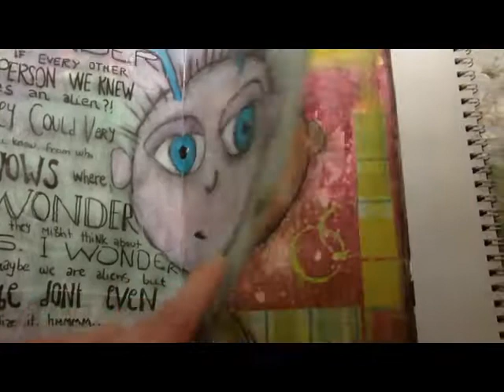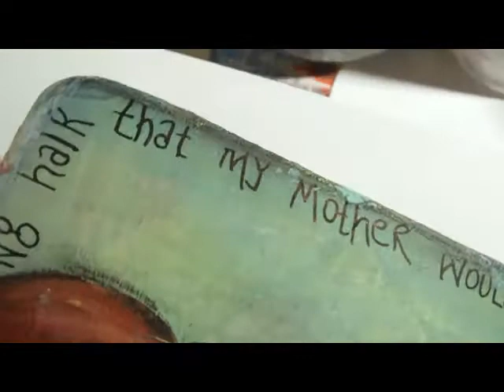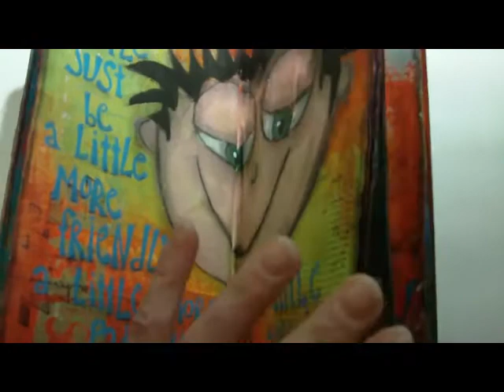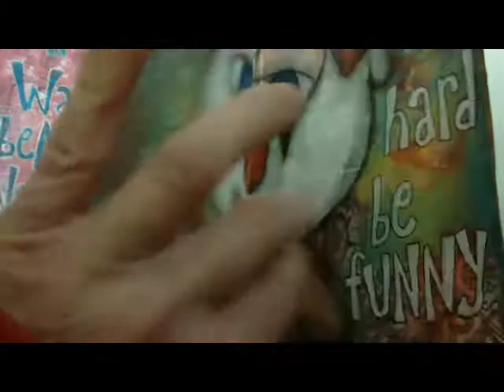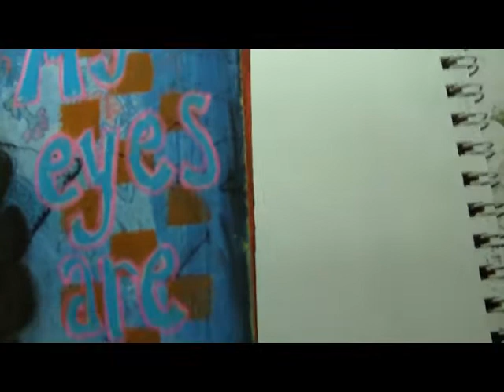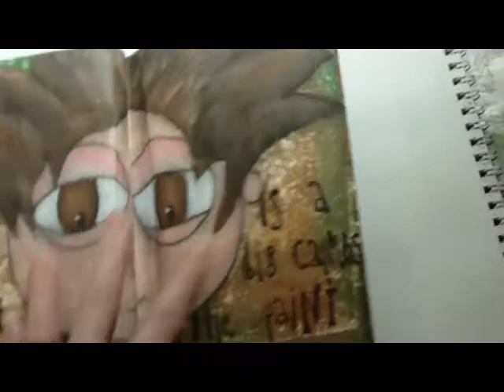Google-Eyed Art Journal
Flip-through of my Google-Eyed Art Journal completed in 2011 using a
Moleskin Journal